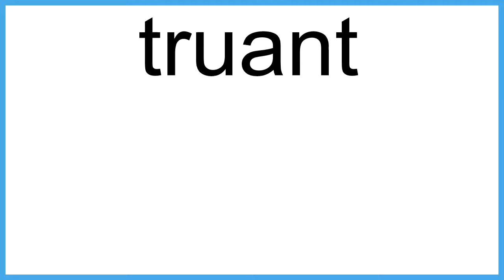truant The New English Dictionary meaning | Vocabulary for Kids | Children's Dictionary